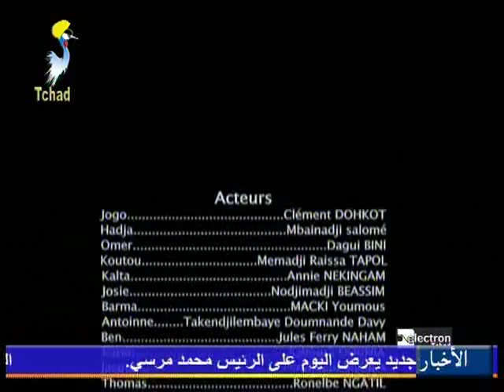PATATES VERTES : L'OCCULTISME SUR TOL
TCHADONLINE
LE SITE TCHADIEN LE SITE LE + VISITé et+lu
Notre Twitter
r/tchadonline/1
Nos videos sur veoh
query=tchadonline
Videos télé sport tchad
cat=123&paged=2
IMAGES TCHAD ET IMAGES DROLES
page_id=15510
GALLERIE PHOTOS TCHAD
page_id=74105
DABALAYE